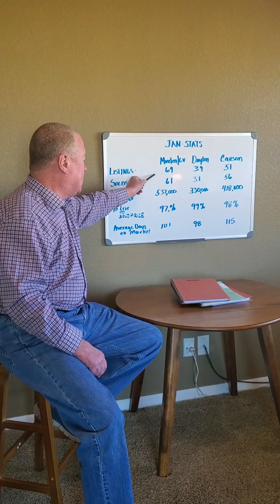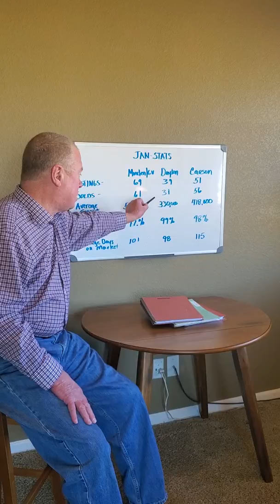January Stats 2020